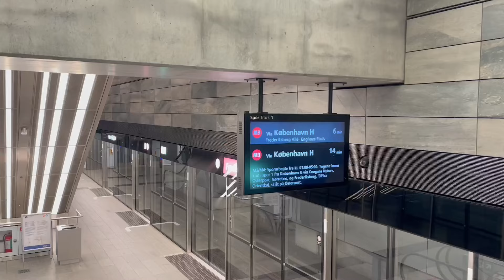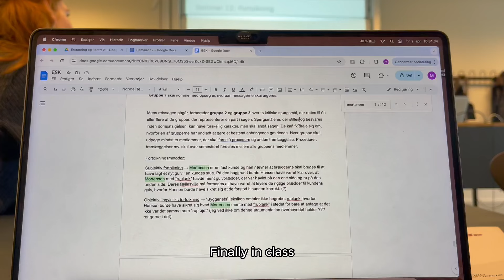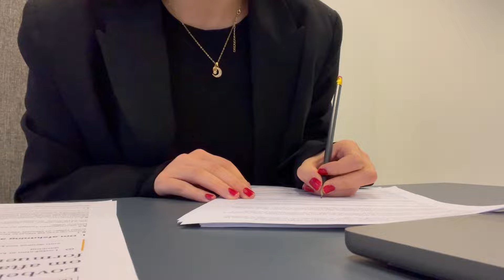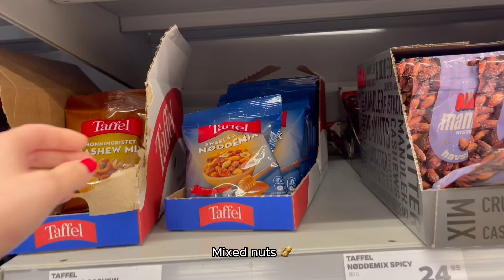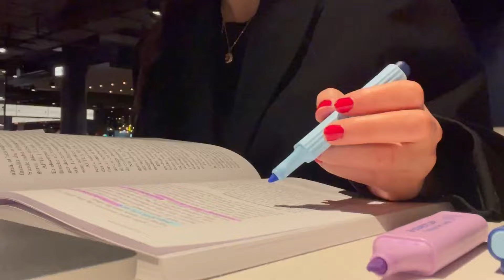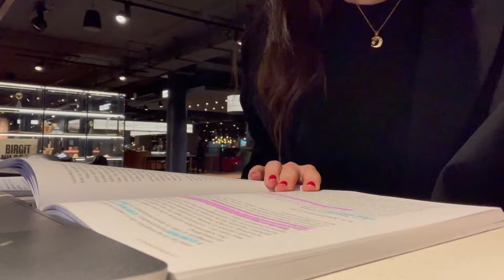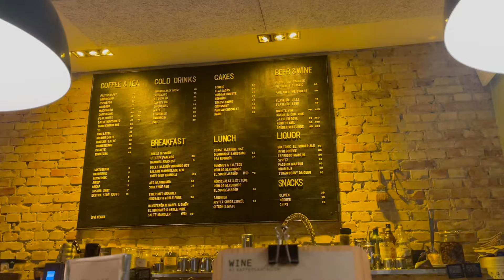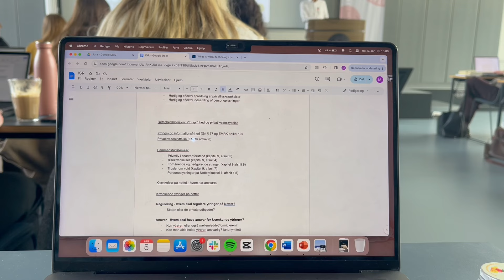law school study vlog during ramadan 📚 pulling all nighters, assignments, classes, productive night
Productive study days as a law student at the University of Copenhagen.

Hi there! In this vlog I completely switch up my sleep schedule in order to stay productive during ramadan. I'm studying all night, attending classes and then I'm going to sleep.